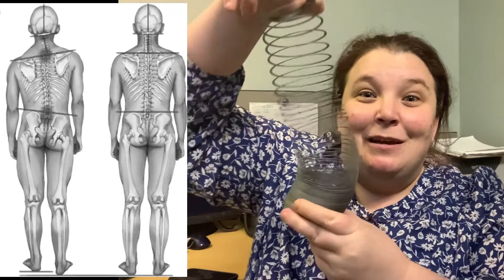Dr Sarah explains NUCCA chiropractic in a simple way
Chiropractic can be difficult to explain. Using this simple slinky, Dr Sarah explains how returning balance back to the spine allows the body to function properly.